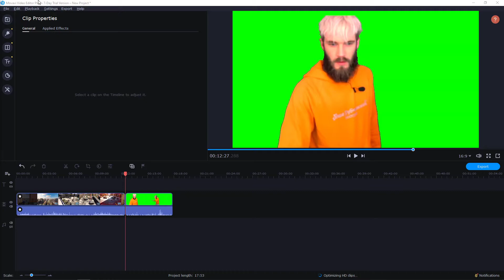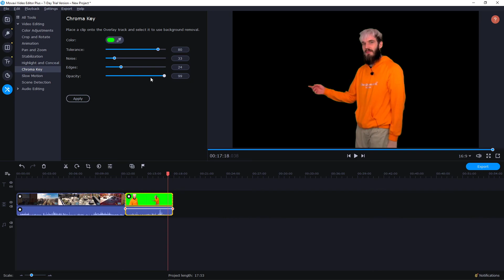Green Screen Movavi Video Editor Plus 2020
In this video you will learn how to use chroma key effect in Movavi video editor plus 2020

 , transferwise ‏‏‎ ‎

GET AMAZING FREE Tools For Your Youtube Channel To Get More Views:
Tubebuddy (For GROWTH on Youtube):